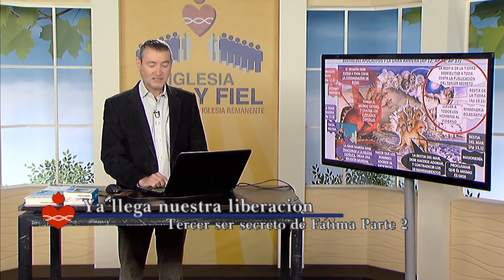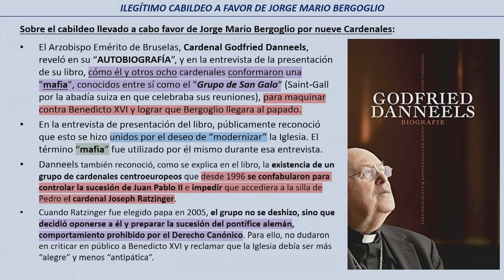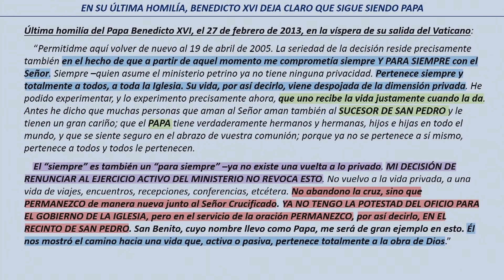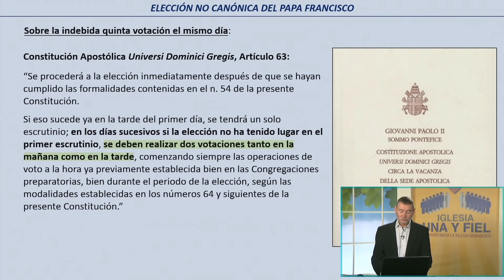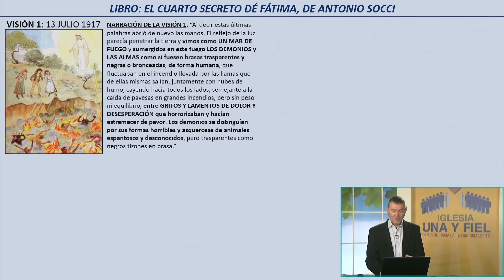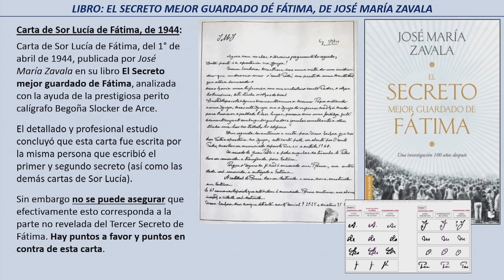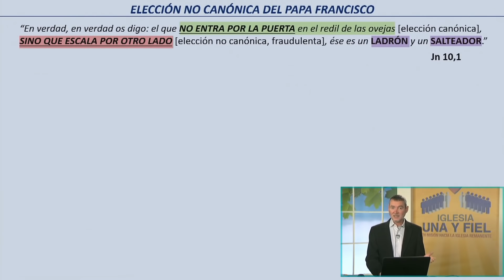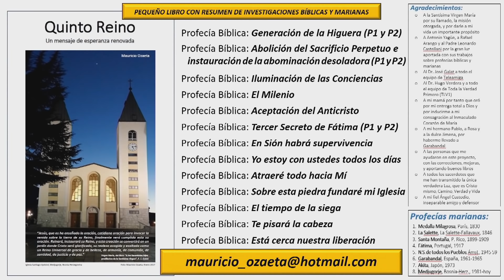Ya llega nuestra liberación – SATANÁS TOMA EL VÉRTICE DE LA IGLESIA - Parte 2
Estudio bíblico profético sobre la toma del “vértice” de la Iglesia por parte de Satanás, lo cual constituye el centro del Tercer Secreto de Fátima.

Se explica el Tercer Secreto de Fátima, no la visión que fue hecha pública por el Vaticano en el año 2000, sino lo revelado por la Virgen María en relación a esta visión (palabras proféticas de María), lo cual nunca fue publicado oficialmente por el Vaticano, pero que fue develado por la Madre de Dios en el libro azul del Padre Gobbi (A los Sacerdotes hijos predilectos de la Santísima Virgen).

Se muestra donde estaba profetizada la toma del “vértice” de la iglesia por parte de Satanás en las Sagradas Escrituras. Finalmente se complementa el estudio con revelaciones privadas que también lo anunciaban con toda claridad (San Francisco de Asís, Ana Catalina Emmerick, profecía de La Salette).

Este estudio está dividido en dos partes (Parte 1 y Parte 2).